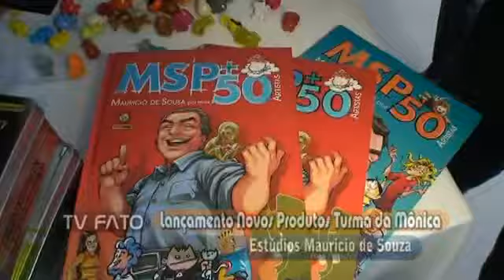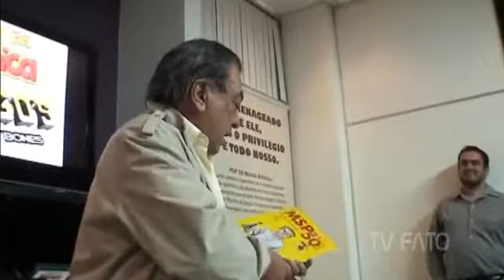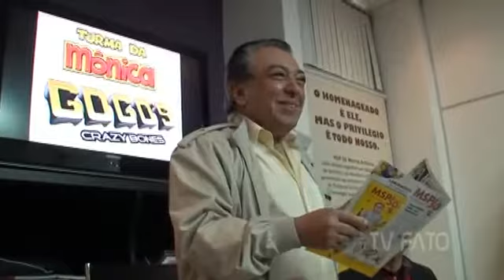TDM gogos in the news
for fun gogos games + activities!